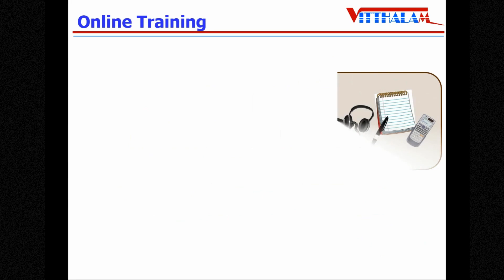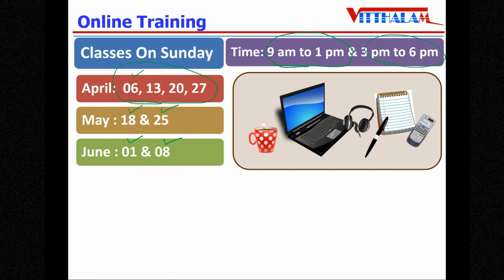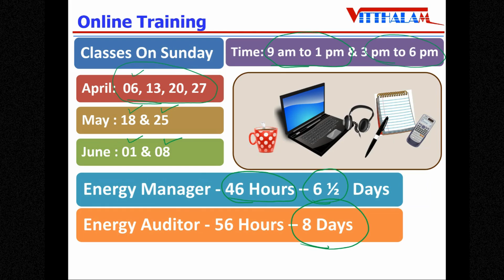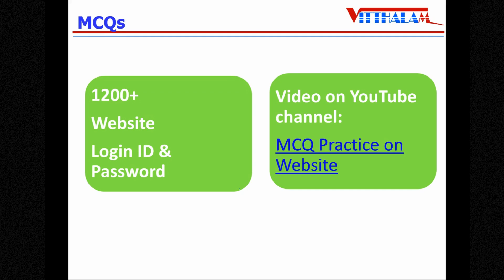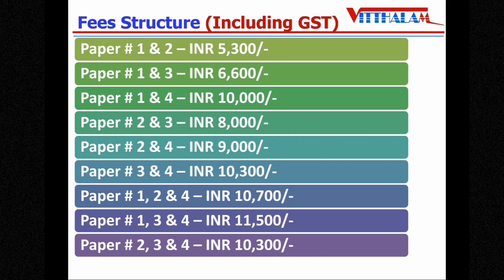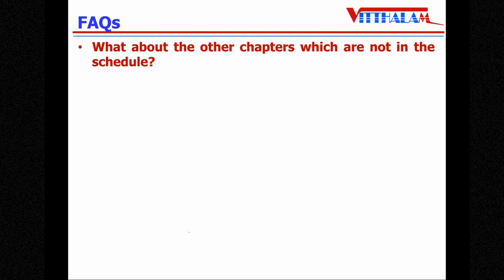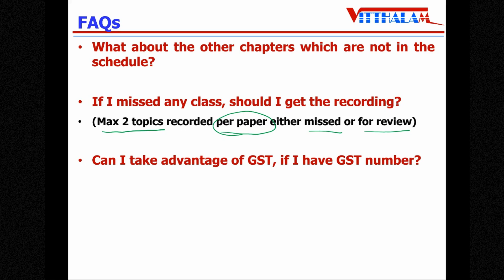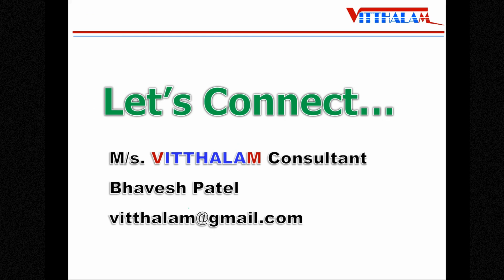| ONLINE | PREPARATORY | TRAINING | SEPTEMBER 2025 | 25TH NCE | ENERGY | EM EA EXAM | VITTHALAM |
| ONLINE | PREPARATORY | TRAINING | SEPTEMBER 2025 | 25TH NCE | ENERGY | MANAGER | AUDITOR | EXAMINATION | EM EA | EM EA EXAM | VITTHALAM | CONSULTANT |

This video is related to Online Preparatory Training Program for 25th National Certification Examination (NCE) for Energy Managers & Energy Auditors Examination by M/s. VITTHALAM Consultant which is schedule in September 2025.

Few links:

REGISTRATION FORM FOR ONLINE TRAINING FOR 25th NCE - 2024 – EM & EA EXAM

Feedback - Related to Training Program of EM EA Exam